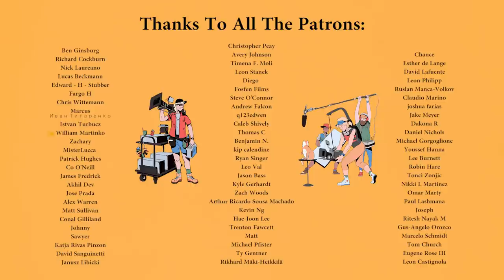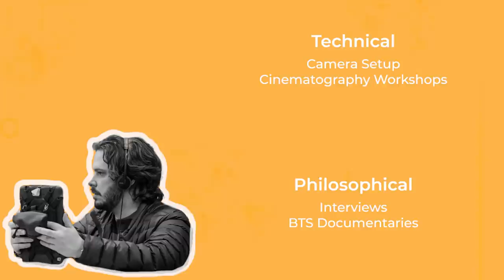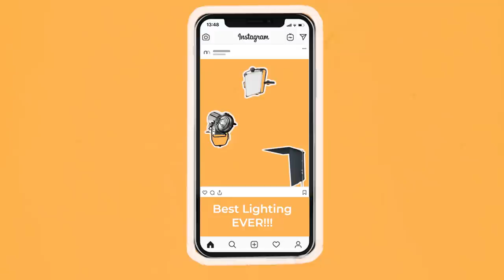5 Tips To Improve Your Filmmaking Without A Camera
Part of the trick to succeeding in the film industry means always being proactive, always looking for ways to get work and improve your skills. So in today's video I'll look at five things that aspiring cinematographers and filmmakers can do to be proactive and build up their skill set when you don't have access to a camera or a set.

Anthony Vega - 'Open Horizons'
Ottom - 'Yugen'
Ziv Moran - 'The Bridge'
Ottom - 'It'll Be All Right'
Ottom - 'Ikigai'
Ottom - 'Ethereal'

0:00 Introduction
0:42 1. Educate Yourself
2:51 2. Observe
4:19 3. Watch Movies
5:17 4. Network
6:13 5. Personal Skills
7:47 Conclusion

Thank you for supporting my channel so I can continue to provide you with free videos!